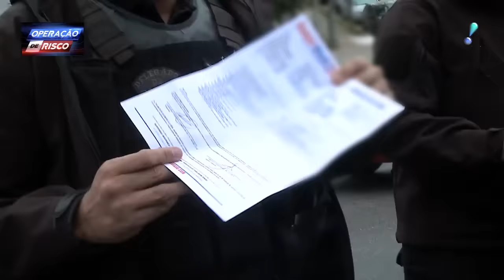Garra caça golpista que vendia carros roubados na capital paulista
No Operação de Risco, ao ser preso com carro roubado, golpista diz que venderia veículo por R$ 15 mil. O preço de tabelo do automóvel é R$ 40 mil.